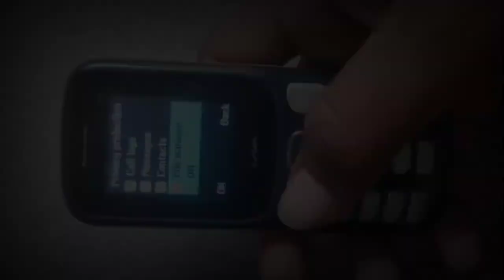How to set lock file manager || file manager par lock kaise lagate hai || Lava a3 file lock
Hello dosto Aaj ki es  video me batane bala hu ki apne Lava A1 A3 mobile me file manager mei lock kaise dal sakte hai

Your quairs.
1.file manager par lock kaise lagaye
2.file manager lock
3.how to lock file manager
4.file manager me lock kaise lagaye
5.how to lock file manager
6. Lava a3 set file manager lock
7.lava A1 call long's lock